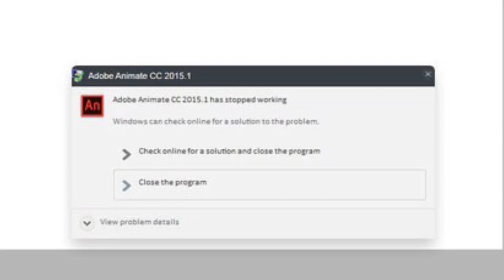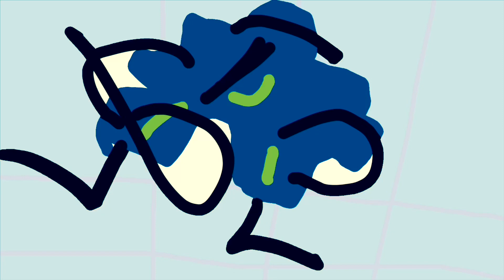LICK BATTLE CHALLENGE 20: Bowling For A Bully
Bubbly Burger loses an amigo and his friends join him in a game of Planetary Bowling. If Bubbly Burger wins, he may finally be able to defeat Rectangle once and for all.

Next challenge will be the final challenge for the Return Of Rectangle arc. Get ready.